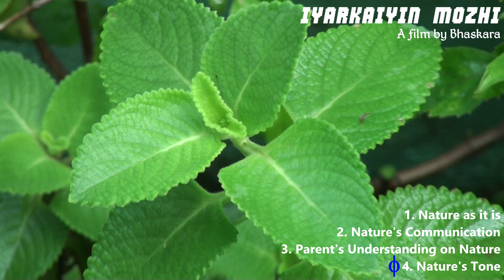Iyarkaiyin Mozhi Shortfilm - Original Background Score | Bhaskara Kumar | Cuzins Productions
Iyarkaiyin Mozhi is a Short Film based on Connections between Nature's  Way and Human's Inner Conscience.

Original Background Score is composed by Bhaskara Kumar

Cast & Crew:
Dr R Dhara Devi
Hariharan S
Sindu RD

Written & Directed by Bhaskara Kumar
Produced by Cuzins Productions